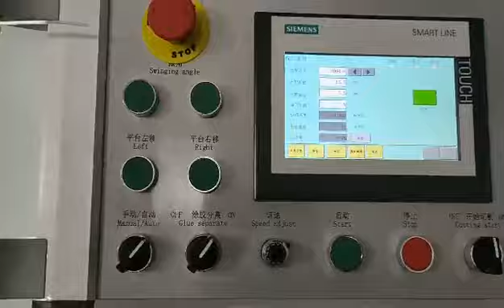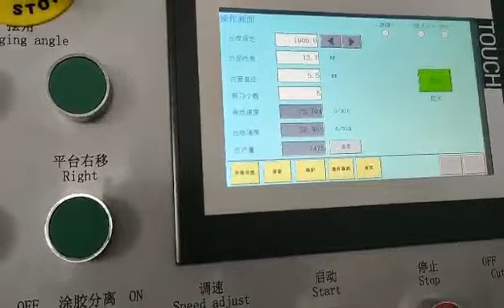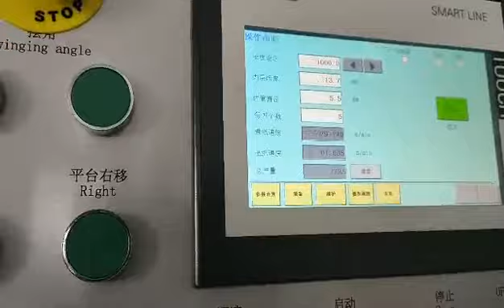Paper straw machine from Julia